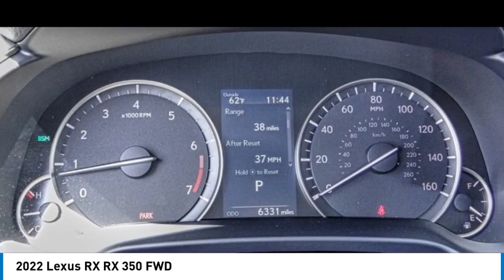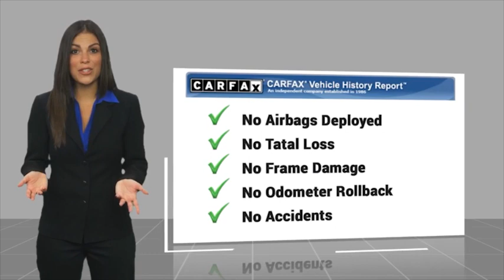2022 Lexus RX HEMET BEAUMONT MENIFEE PERRIS LAKE ELSINORE MURRIETA 127879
2022 Lexus RX RX 350 FWD

Gosch Toyota
350 Carriage Circle

GOSCH AUTO GROUP PROUDLY SERVING HEMET, BEAUMONT, MENIFEE, PERRIS, LAKE ELSINORE, MURRIETA, AND SURROUNDING SOUTHERN CALIFORNIA LOCATIONS. THIS GRAY 2022 Lexus RX IS EQUIPPED WITH A Engine: 3.5L V6 DOHC 24-Valve VVT-iW, AUTOMATIC TRANSMISSION, AND RECEIVES AN ESTIMATED 20 City/27 Hwy MPG. 2022 Lexus RX RX 350 FWD CARFAX One-Owner. Clean CARFAX. Gray 2022 Lexus RX 350 FWD 8-Speed Automatic 3.5L V6 DOHC 24V The GOScH Auto Group provides a 90 day/3000 mile Limited Warranty. Recent Arrival! Odometer is 3349 miles below market average! 20/27 City/Highway MPG GOScH AUTO GROUP PRE-OWNED ASSURANCE PROGRAM!, 7 DAY EXCHANGE PROGRAM, 165 POINT INSPECTION PROCESS, 45 DAY WARRANTY COVERS MAJOR COMPONENTS, LIFETIME $1.99 CAR WASHES, FREE LIFETIME VEHICLE INSPECTIONS, CARFAX BUYBACK GUARANTEE, SE HABLA ESPANOL!!! Stock #: 127879 | VIN: 2T2HZMAA9NC231446 | 2022 Lexus RX RX 350 FWD POWER WINDOWS POWER PASSENGER SEAT TRACTION CONTROL Gosch Toyota Scion